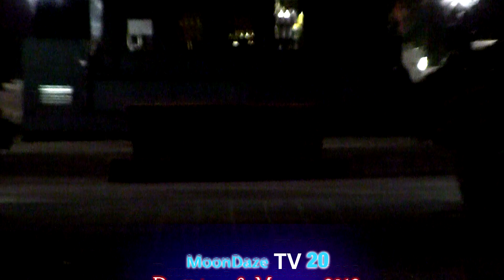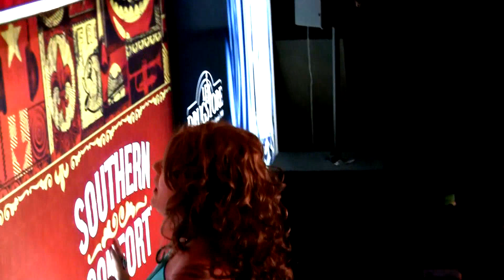MoonDaze TV 20 - S01E20.2 Drugstore & Mascara Part 2 of 2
Episode 20 of RealityShow MoonDazeTV part 2 of 2. We follow Breck Stewart and Marc-Alain backstage to Mascara 2013 and Le Drugstore, a popular club in Montreal which sadly closed down on October 14, 2013. Featuring Cantelli, LaDorris, Peggy Sue, Mado Lamotte, DJYannic, Estephania Filion, Kat Samba, Kay Milien, Loraine Alvarado, Magno da Silva, Manon Provencher, Marie-Pier Turbis Garcia, Marie-Pierre Courchesne, Nadia Daly, Geo Dancer, Yvan Rouleau. The soundtrack includes music by Stevan Horne, Fafnirrockson, MikeWhitePresents and Myles Marriott. Directed and edited by Breck Stewart and produced by MoonDaze Productions introducing Chikabou Léo Jr, Patricia La Coquette and Gonzito Boubou from the Tikiboum clan, voices by Breck Stewart.

Episode 20 de l'émission réalité MoonDaze TV partie 2 de 2.  Nous suivons Breck Stewart et Marc-Alain derrière la scène à Mascara La Nuit des Dragues et au bar Le Drugstore qui a malheureusement fermé ses porte le 14 octobre 2013.  Avec Cantelli et sa troupe,  LaDorris, Peggy Sue et Mado Lamotte.  Musique de Stevan Horne, Fafnirrockson, MikeWhitePresents and Myles Marriott.  Réalisé et édité par Breck Stewart et produit par MoonDaze Productions introduisant Chikabou Léo Jr, Patricia La Coquette et Gonzito boubou du clan Tikiboum, voix par Breck Stewart.